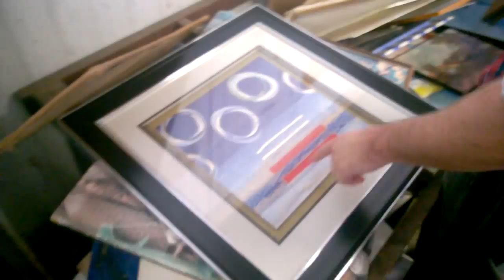?!?!Random Vlogs?!?!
Hey guys n gals, this is gona be my new series of videos. Basically I just want to document some of my life randomly so you can see that I dont just sit at home all day haha, hope you enjoy xx